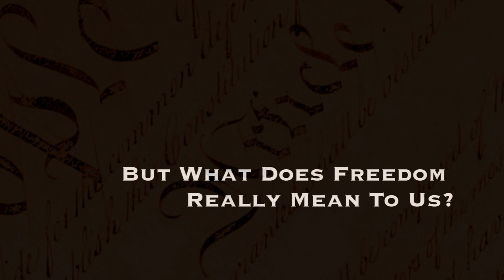What Does Freedom Mean to You?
Millions of people have worked together to mold America into the great country it is today. They shed sweat, time, money, and blood to give us our freedoms. But for what? What did we gain? Find out first hand what freedom means to the next generation of American Citizens. They have been given an incredible opportunity to control their personal lives. This opportunity of freedom has been given to all Americans.